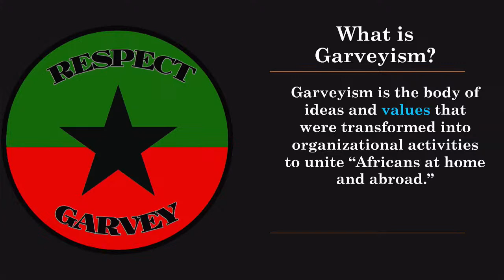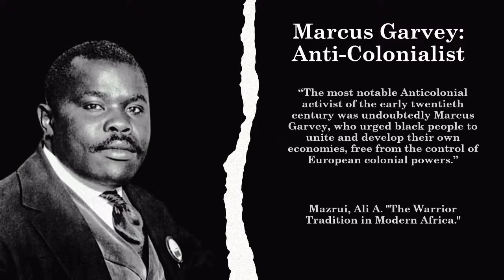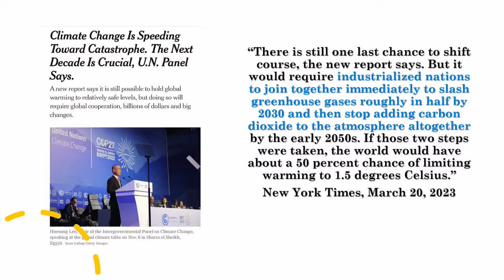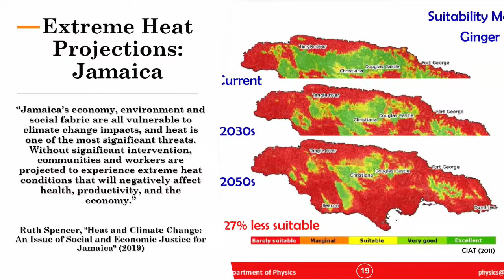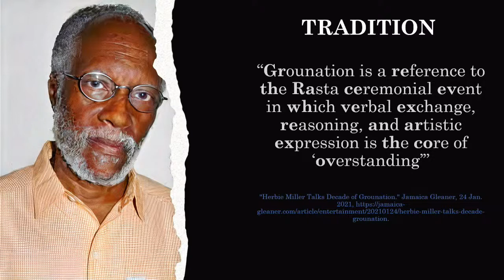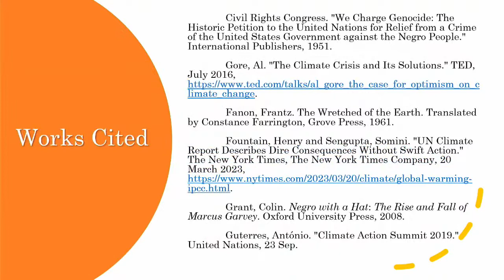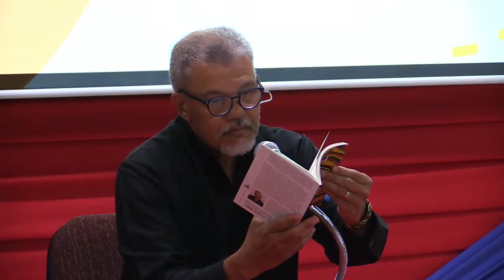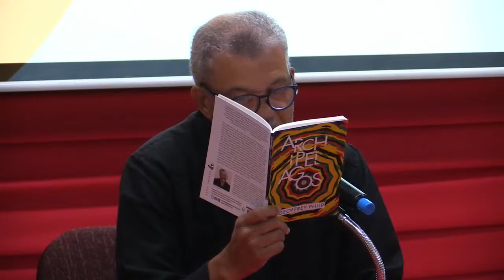Garveyism in the 21st Century: Climate Change | 16th Edward Baugh Distinguished Lecture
This is the 16th annual Edward Baugh lecture, is held in honor of Edward Baugh Professor of English at The UWI.
This lecture entitled Garveyism in the 21st Century: Climate Change, is presented by Geoffrey Philp, a writer, poet
and playwright with more than 30 years experience as an educator.

Chapters:
0:00 Intro: Dr. Rachel Moseley-Wood
5:28 Greetings: Prof. Silvia Kouwenberg
9:00 Guest: Speaker Dr. Isis Semaj-Hall
14:25 Garveyism in the 21st Century: Climate Change (Mr. Geoffrey Philp)
1:16:54 Q&A session
Closing 1:50:59